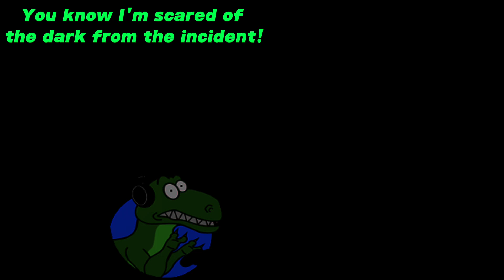Mecha Mayhem: Episode 1 (2.5K Subscriber Special)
⏰ Timestamps:
None

🎭 Featuring:
@thesuspicioustaco9609, @Archuur, @SoloTheEpic, @Renaldo900gamer, @estebantheman420, @derpynoobyt, @speerroblox, @fwclan9340, @CoolBoyDaBoss, @EthanTheKing, @Logan_The_GiraGoji, @Ram_102, @milosworld601, @MarbleMod, @scoutjac, @porkstudios1237, @grrrrrrrrrrrMEBADIE, and @shamarhodges9499
📃 Note: If you were not in this, please reply to my comment and I will add you in the series.

Be a part of the dino gang by putting KingTrexDoesStuffFam in the description of your next video!